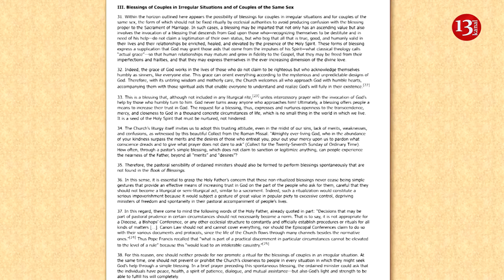Pope Francis faces growing revolt, dissatisfaction is growing among members of Catholic Church